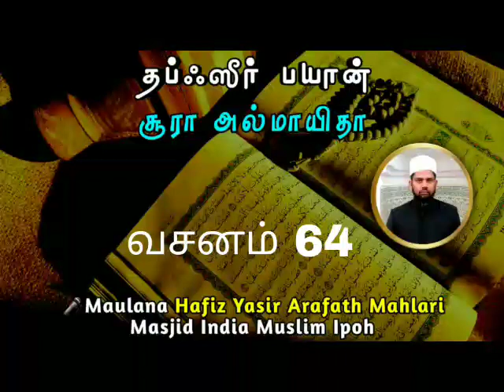சூரா அல்-மாயிதா வசனம் 64